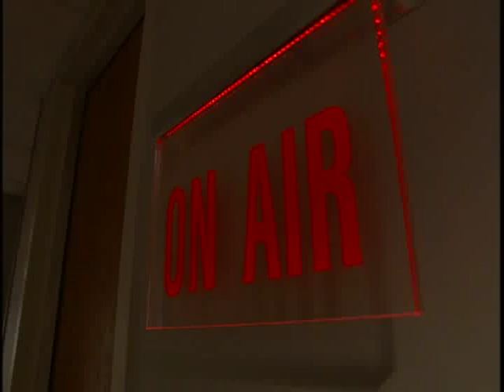Reaching Out - Elinor Tatum, The Editor of Amsterdam News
Elinor Tatum, the editor and publisher of the Amsterdam News is the guest on "Reaching Out With Greg Floyd," the WWRL radio series hosted by Teamsters Local 237 President Gregory Floyd. Tatum speaks about the founding of the publication and the continuing role of media that serves the African-American community.